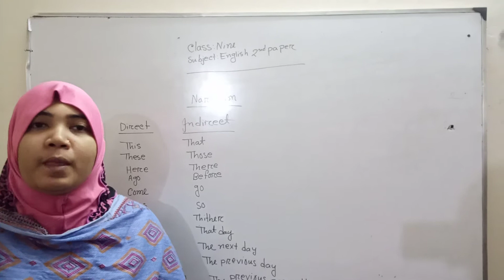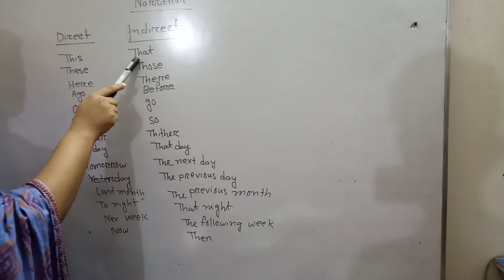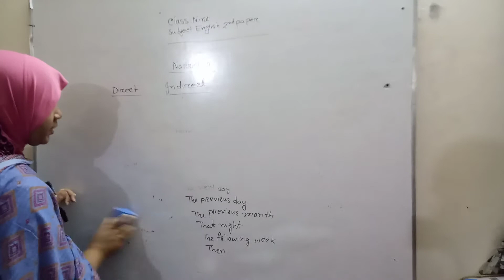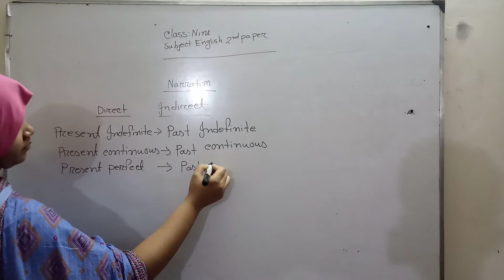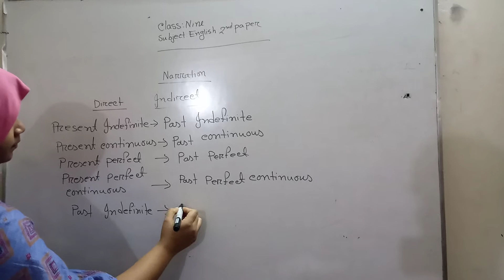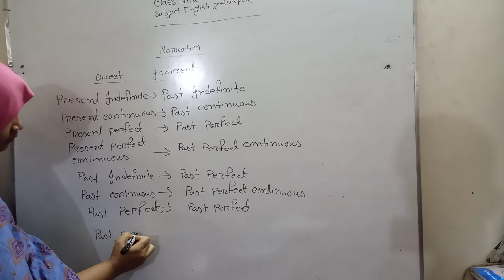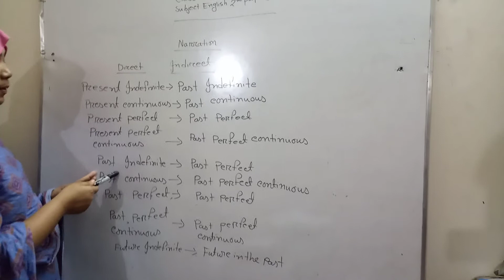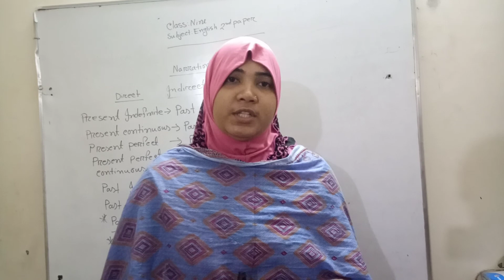Narration, English 2nd Paper, For Class Nine & Ten